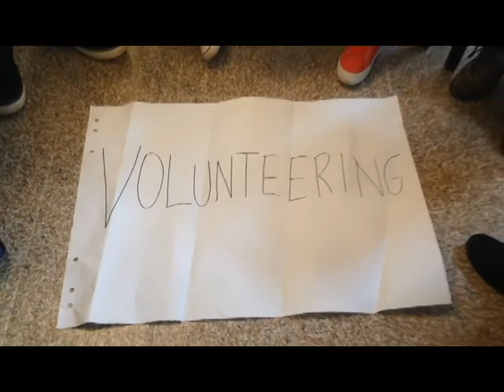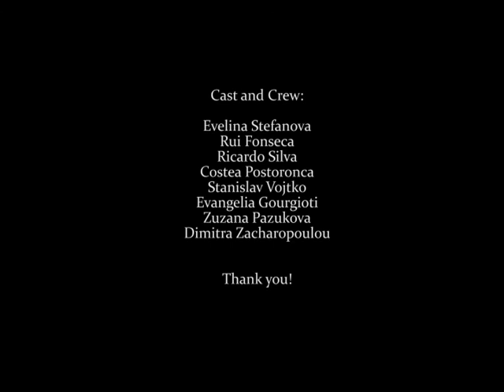Volunteering keeps you alive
Promotional clip produced by the participants of the youth exchange EU+Activ which took place in Poiana Negrii, Romania, between 1-13 March 2018. This project has been funded with the support of the Erasmus+ programme of the European Union. This clip reflects only the views of the author and the EU Commission cannot be held responsible for any use which may be made of the information contained therein.